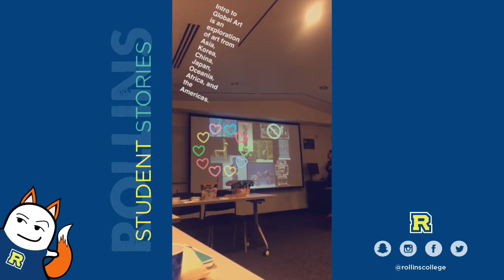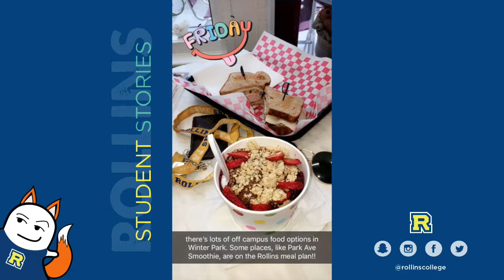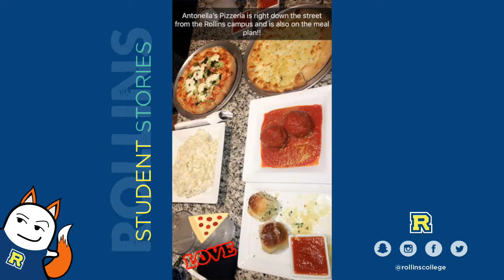Student Story | Bad Breakups RCC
Gigi '21 shares her RCC class 'Bad Breakups' with Professor Jana Mathews. RCC courses are for first year or transfer students, and are a great way for students to learn about a topic that interests them while also having the opportunity to make new friends.